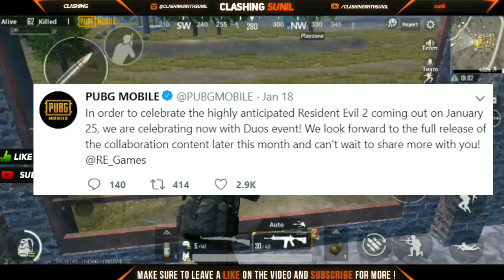Pubg Mobile - Zombie Mode Release Date Confirmed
hey guys
in this video i am going to tell you about the new zombie map that can be future update in pubg mobile.
also in this video i am going to tell you the release date of zombie mode in pubg mobile.

video includes:pubg mobile,
zombie map,
pubg mobile zombie map,
zombie mode pubg mobile,
ZOMBIE in pubg,
zombie mode,
release date zombie mode,
zombie update in pubg mobile,
zombies in pubg gameplay,
zombie mode leaks,
pubg Zombie gameplay,
pubg mobile zombie mode,
zombie mode full details,
zombie mode release date,
by clashing with Sunil,
pubg update,